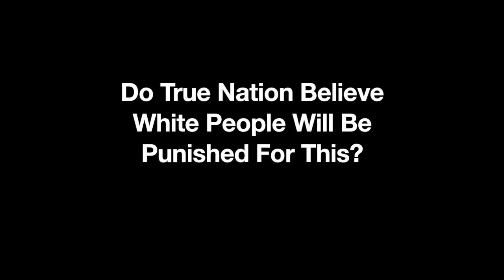Black Israelite Episodes. Part Two: The Whites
True Nation are a Los Angeles based Black Israelite church.

Black Israelites believe that descendants of black slaves taken from Africa, Hispanics and Native Americans are the true tribes of Israel. Believers are said to include Kendrick Lamar and Kodak Black.

With an uncompromising religious outlook and racially charged views, some Black Israelite churches they have been described as ‘hate groups’

In the second of the 4 part ‘Episodes’ series of short films we hear how True Nation sees White People or to use their own term, the ‘Red man’.

WARNING: Contains Content That May Offend